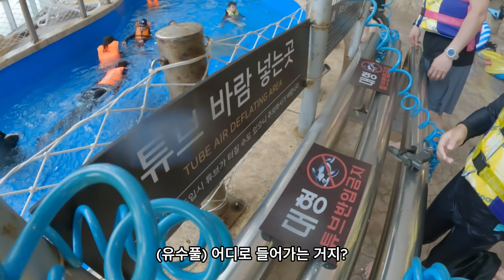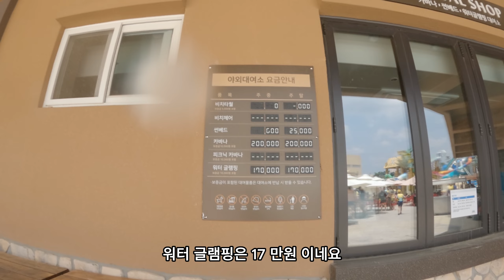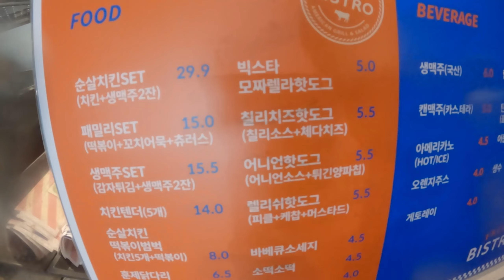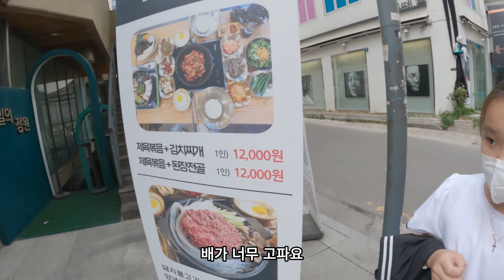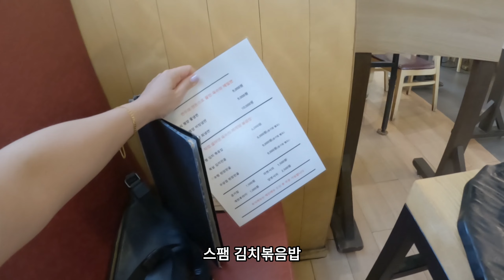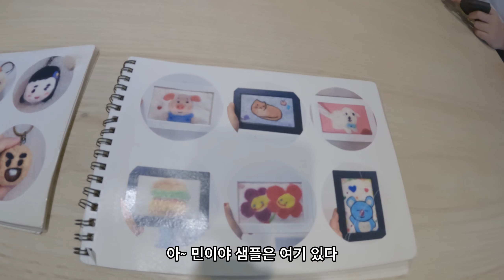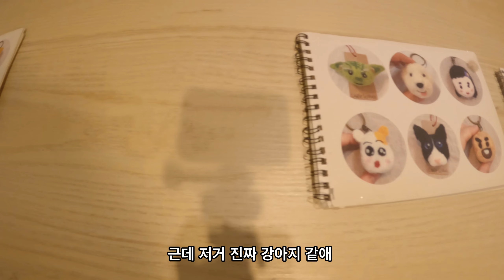작은 파도가 있어 어린이가 놀기 좋은 천안 오션 어드벤쳐, 다음날 인사동 냉삼, 생삼겹살, 평양냉면 맛집 방문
안녕하세요 과카몰리네 가족 입니다.
천안 오션 어드벤쳐에서 물놀이 하고 왔어요
입장권 할인 행사로 사람이 엄청 많았어요 그래도 아이들은 무척이나 좋아 했답니다.
다음날 민이의 친할머니와 인사동 투어하고, 냉삼, 생삼겹살, 평양냉면을 맛있게 먹었어요

체험, 볼거리, 관광지 댓글로 추천해주시면 아이들과 좋은 추억 만들겠습니다 ^^